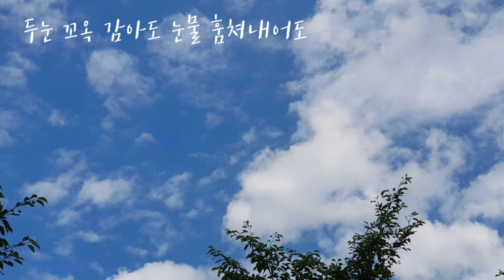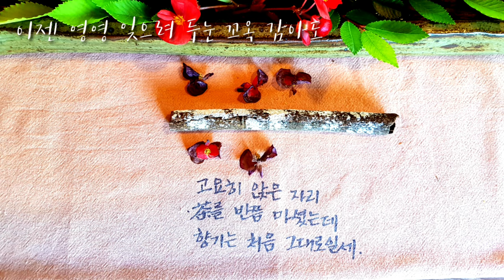해돌이 기타연습곡 236. 임지훈 _그댈 잊었나 C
C.2카포